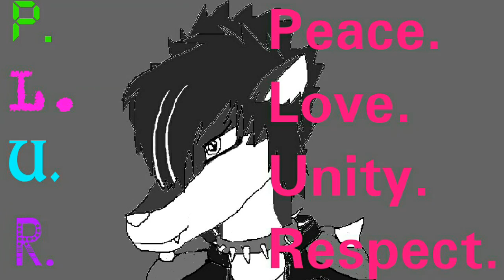Peace, Love, Unity and Respect ♡ - Friedensappell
Ich habe dieses Video spontan, ungeschnitten und unbearbeitet mit meinem Handy aufgenommen, weil ich gerade nicht zuhause bin. Es war mir wichtig, etwas dazu zu sagen, deshalb hab ich mir gedacht, zur Hölle mit der Qualität. Substance over Style sozusagen.

Bleibt positiv, ihr Hundsfotts!